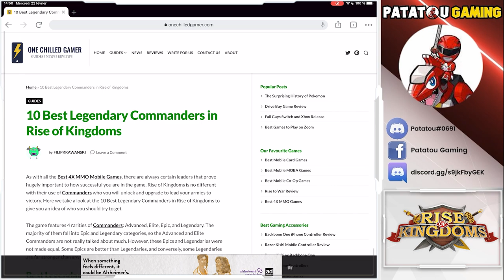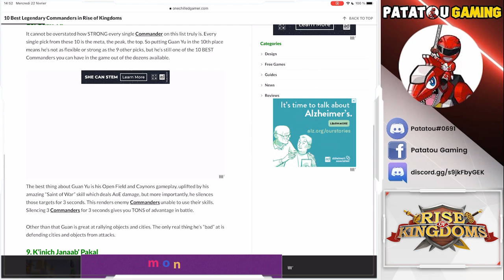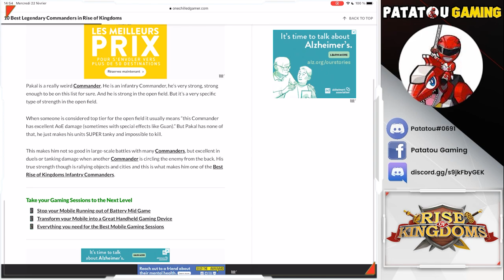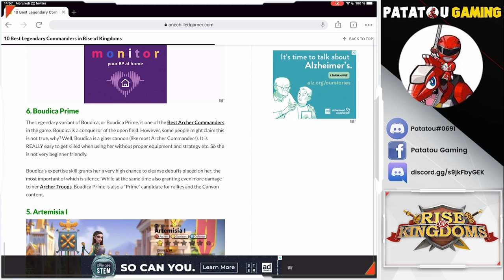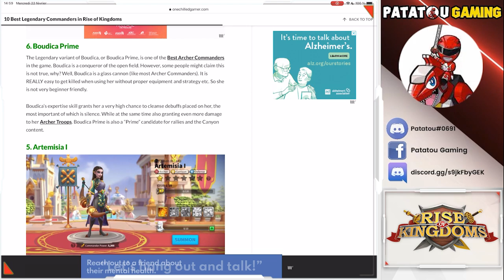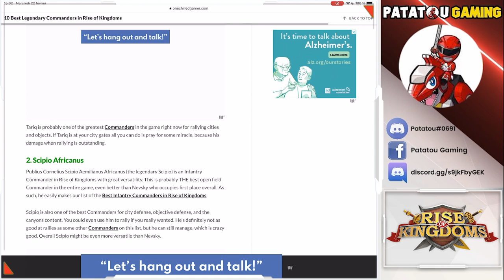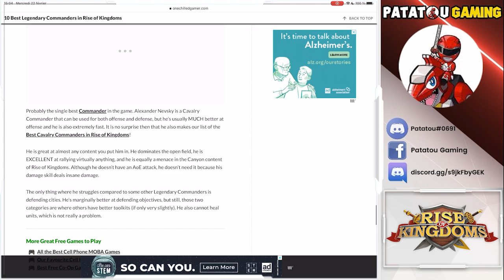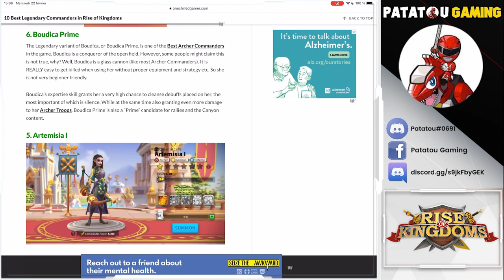TOP 10 COMMANDANT LÉGENDAIRE! RISE OF KINGDOMS